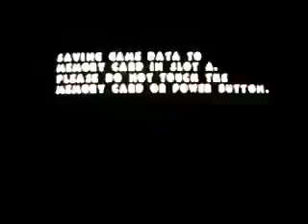Let's Play Pac-Man World 2 - Episode 15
Sorry for the late upload, preparing for school.. and partying too. xD
Anyway in this video again there isn't any commentary because it is sped up but it looks cool still. We go through the most annoying and possibly hardest in the game!